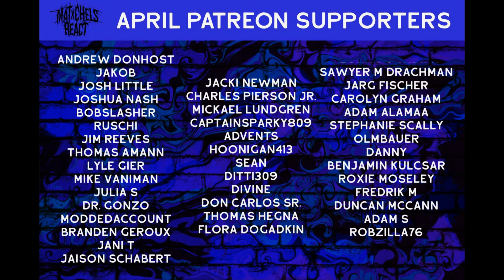Apocalypse Orchestra & Gävle Symphony Orchestra - Flagellants' Song (React/Review)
Our reaction to Apocalypse Orchestra & Gävle Symphony Orchestra - Flagellants' Song (OFFICIAL VIDEO LINKED BELOW)